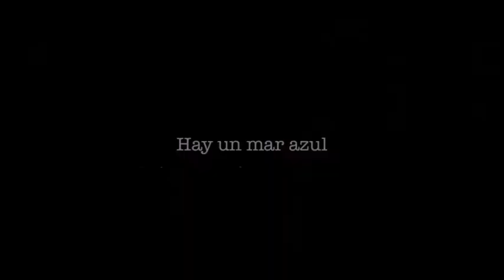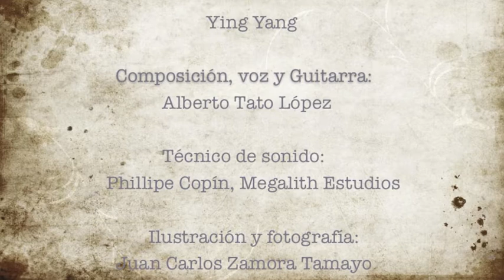Tato López Ying Yang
Aquí les comparto otro sencillo vestido de dibujos y fotos desde el corazón de Compostela para el Ying Yang, tema del disco Ritmo de Arena, que prepara Alberto el Tato López para este 2011.
Espero que tengamos Tato para rato

Juan Carlos Zamora Tamayo
Zamo Tamay